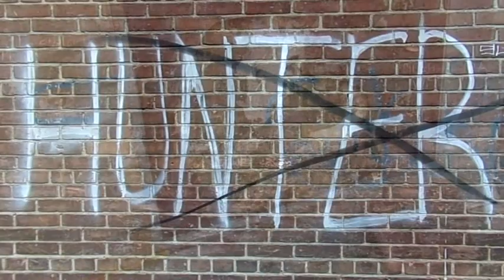'Dear Hurricane'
Directed & Music by Jeffrey R. Rossetto.
...with Thanks to: Tammy Ziegler, Yana KomeshKo, and Aerofall.

Filmed in Kodak Digital.